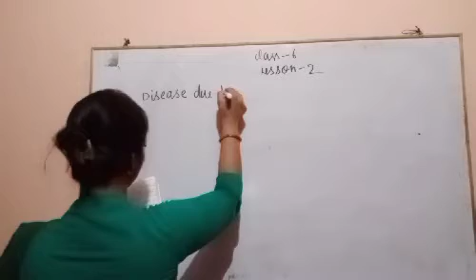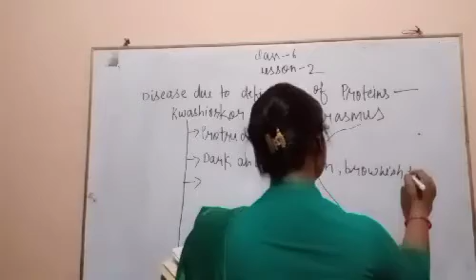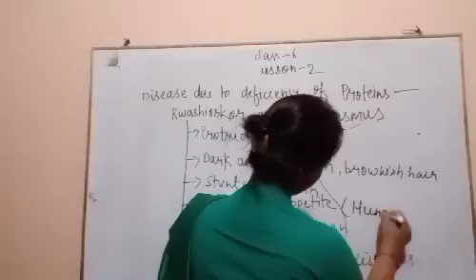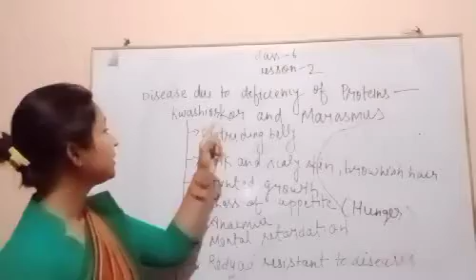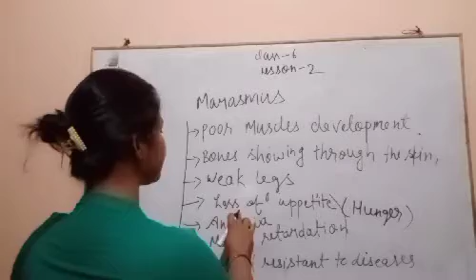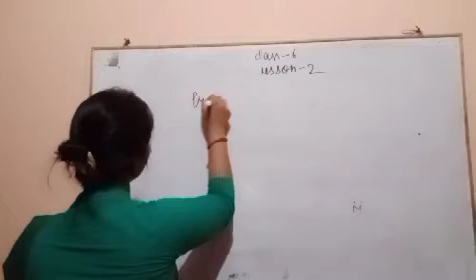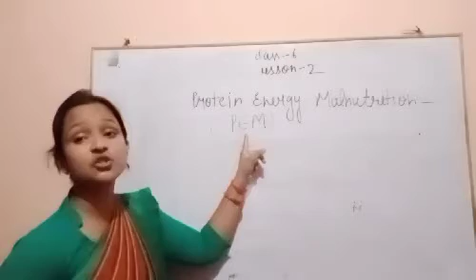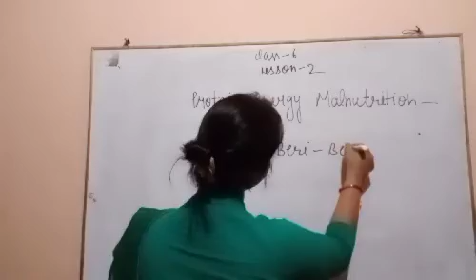class 6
lesson 2